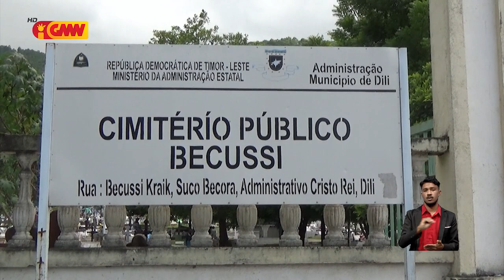Governu sei muda semitériu Becuse ba Metinaru iha fulan marsu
Governu liuhosi Autoridade Munisípiu Díli, sei muda semitériu Becuse ba Metinaru iha fulan marsu tinan ne’e